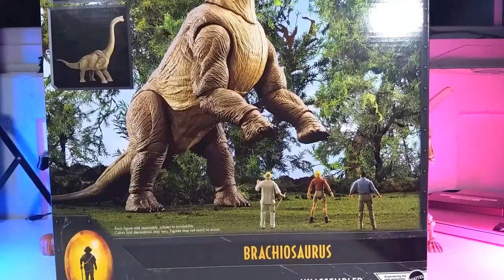[vlog] October 2023: Happy Pagan New Year!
A lot of change for the season of change. But there's always toys!

Background = The Shade by Social Work

Just want to help a Moth out?